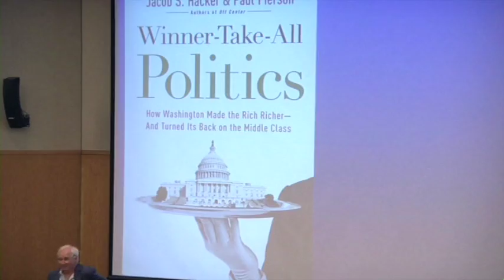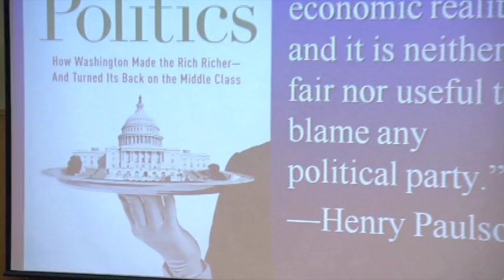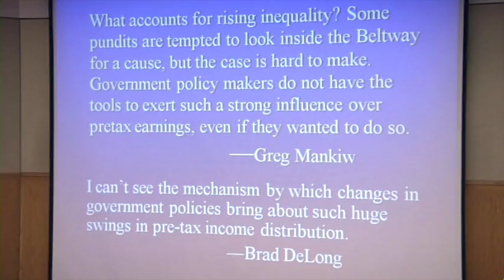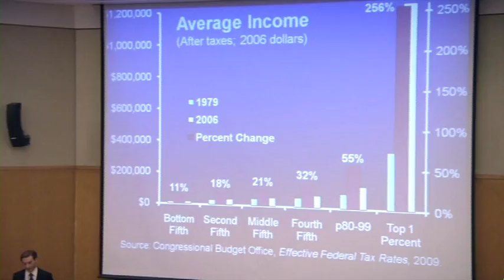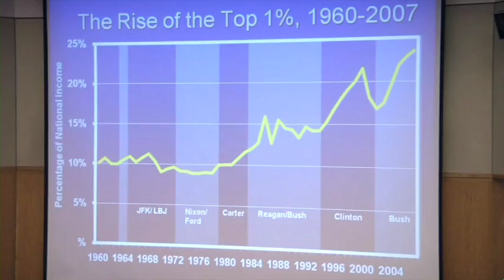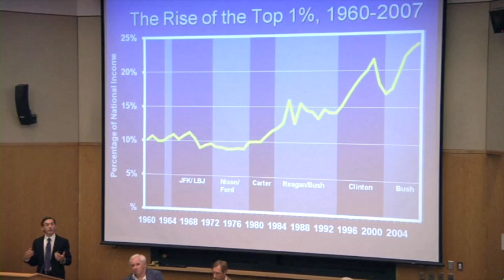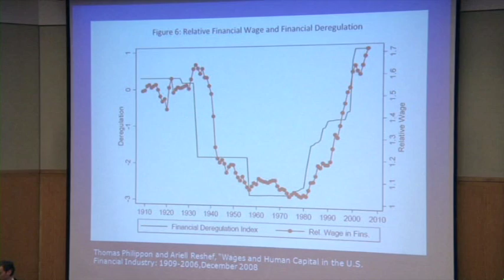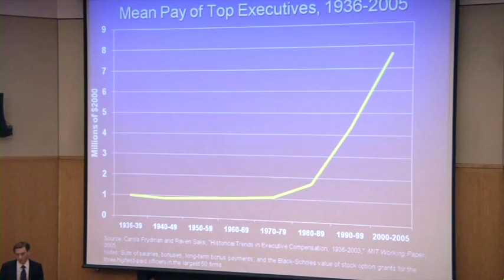Has American Politics Betrayed the Middle Class?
Discussion of the provocative new book, Winner-Take-All Politics, with the authors Jacob Hacker (Yale University) and Paul Pierson (UC Berkeley). With commentary from political scientists Archon Fung (Harvard Kennedy School) and Theda Skocpol (Harvard University). Moderated by Alex Keyssar of the Harvard Kennedy School. An event of the Harvard Multidisciplinary Program in Inequality & Social Policy, September 29, 2010.